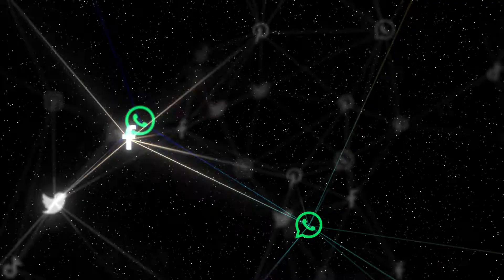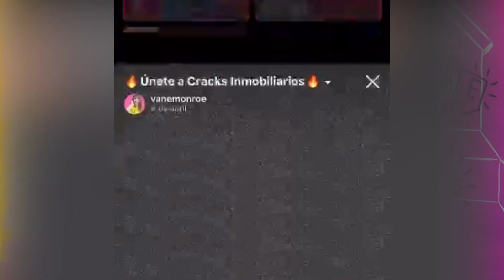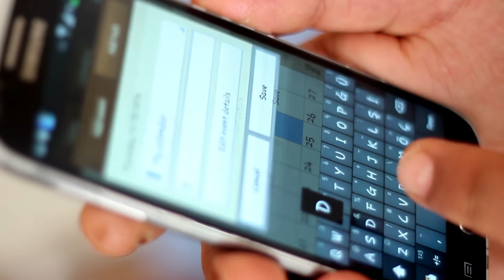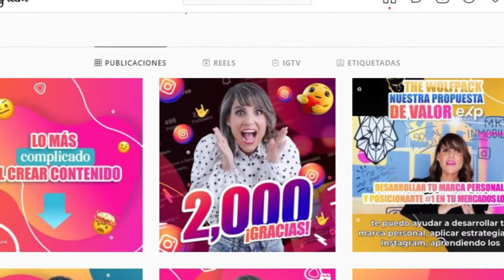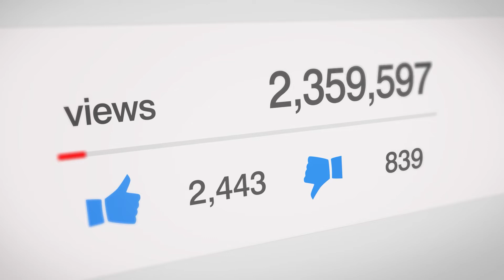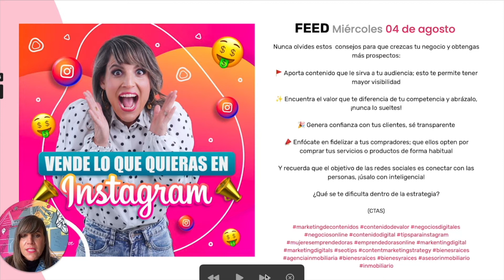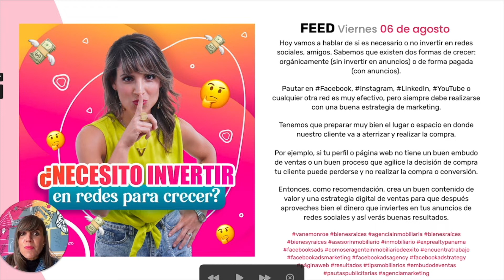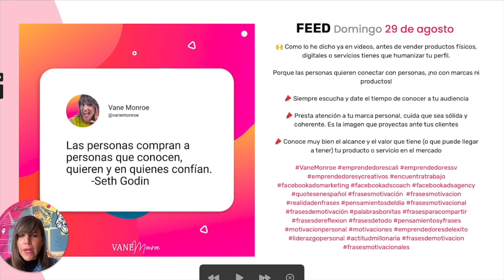🔥Como Crear un Plan de Contenidos para Instagram | Marketing Digital para Agentes Inmobiliarios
Hoy te voy a mostrar la metodología que utilizo para crear un plan de contenidos para Instagram y de esta forma para  puedas planificar  el tuyo.

Yo se que a veces es frustante entender como crear un plan de contenido para redes sociales, el marketing de contenidos, y a veces te falta creatividad para crear el plan de contenidos inmobiliario que necesitas para mostrar tu marca personal y tu propuesta de valor única.

Hoy te comparto cómo funciona mi proceso creativo para que tu también lo puedas aplicar en tu negocio.

▪️1 ¿Quién es tu audiencia? ¿Qué problemas tienen? ¿Cómo te vas a comunicar con ellos? ¿Cuál es tu propuesta de valor? ¿Cuáles son los pilares de tunegocio?
▪️2 ¿Cuántos días y con cuanto contenido te vas a comprometer? ¿Qué formato vas a usar?
▪️3 Escribe todas tus ideas en el calendario y vacíalas en el mismo
▪️4 Analiza tus estadísticas, haz cambios

El digital marketing y el marketing de contenidos son una estrategia que no puedes dejar fuera de tu negocio inmobiliario como agente inmobiliario.

- marketing digital
- marketing inmobiliario
- content marketing
- branding
- bienes raices
- canal de youtube para agentes inmobiliarios
- instagram inmobiliario
- instagram bienes raíces
- instagram stories
- swipe up
- social media marketing
- carlos rentalo
- juan merodio
- digital marketing
- carlos muñoz

Actualmente soy socia de High Converting Content en México, empresa fundada por mi gran amigo y mentor @Mike Sherrard, en donde ayudamos a Emprendedores de todas las Industrias a Monetizar y crecer tu Canal de YouTube, Instagram y Facebook a través de contenidos y estrategias de marketing que impactan e influencian a tu audiencia.  ✌️ social media manager vilma nuñez community manager marketing de contenidos